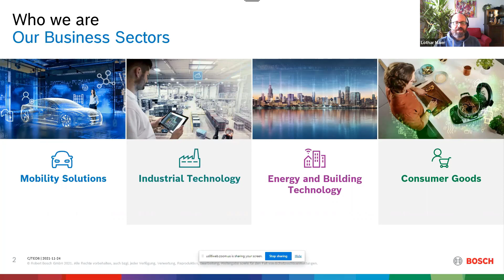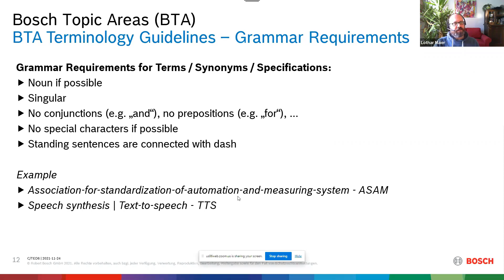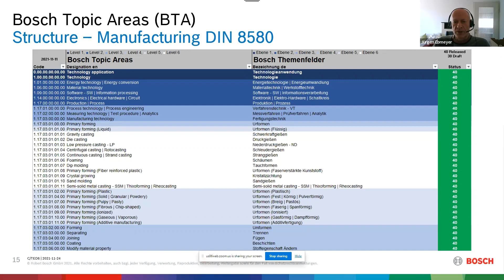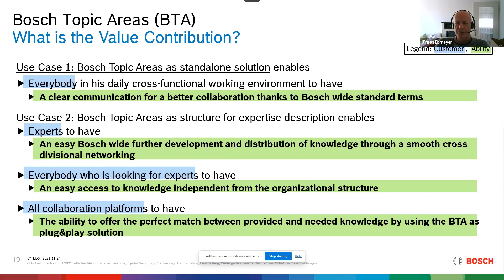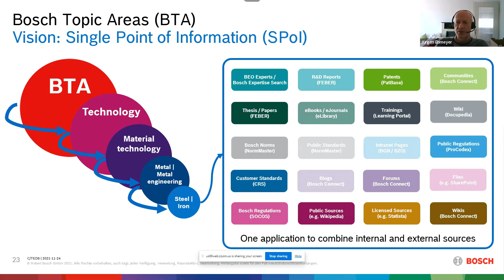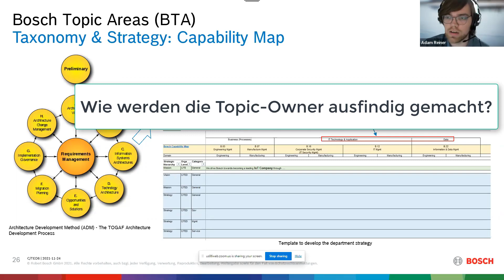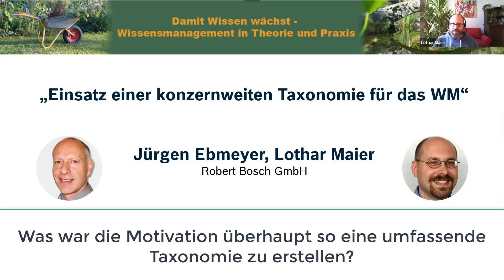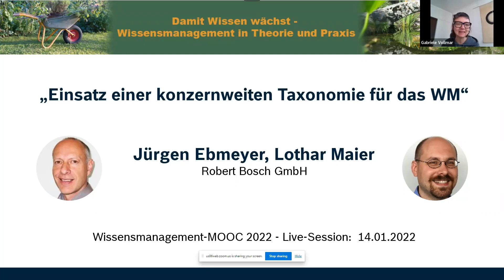Einsatz einer konzernweiten Taxonomie für das Wissensmanagement (WMOOC)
Index zum Video unten an diesem Text. mit Jürgen Ebmeyer und Lothar Maier, Robert Bosch GmbH

Jürgen Ebmeyer und Lothar Maier führen uns in die konzernweite Taxonomie der Robert Bosch GmbH ein, die  Bosch Topic Areas (BTA).

Index zum Video:
00:00 min : Begrüßung
01:15 min : Einleitung & Vorstellung Robert Bosch GmbH
03:05 min : Vorstellung technisches Knowledge Management bei Bosch
03:53 min : Tätigkeits- und Themenbereiche Jürgen Ebmeyer, Lothar Maier
05:08 min : Bosch Topic Areas (BTA), Taxonomy @ Bosch
05:57 min : Wie sehen die Bosch Topic Areas aus?
08:28 min : Struktur und Hauptbereiche der BTA
13:36 min : Taxonomy vs. Folksonomy
17:28 min : Nutzen von so einer Taxonomie (Struktur)
21:19 min : Nutzung/Anwendung der BTA
24:22 min : Vision: "Single Point of Information" (SPoI)
25:53 min : Taxonomy & Strategy: Beispiel Capability Map (Fähigkeitenprofil)

28:33 min : Beginn Fragen und Antworten
28:41 min : Wie werden die Topic-Owner ausfindig gemacht?
30:52 min : Wie sind die Informationen der Taxonomie zugänglich?
32:16 min : Was war die Motivation überhaupt so eine umfassende Taxonomie zu erstellen?
35:10 min : Wie eng ist die Zusammenarbeit mit Bereichen, wie technische Dokumentation, die auch ähnliches einsetzen?
36:49 min : Wie werden Zuordnungsprobleme zur Taxonomie gelöst?
39:22 min : Was sind Eurer Erfahrungen aus den letzten 25 Jahren und was sollte in der Zukunft noch besser werden?
42:06 min : Wieviele Einträge hat Eure Taxonomie aktuell?
43:17 min : Verabschiedung

Herzliche Grüße
Gabriele Vollmar und Dirk Liesch